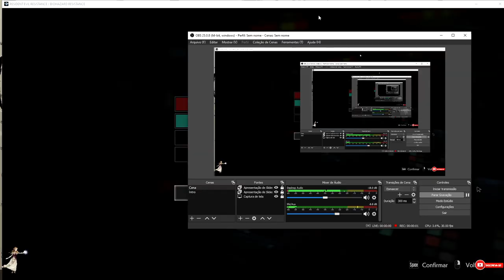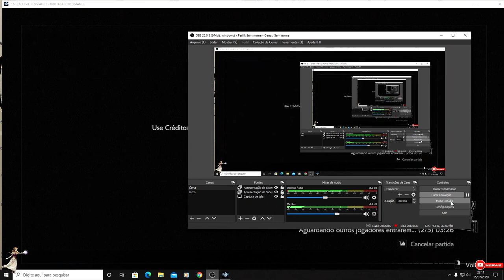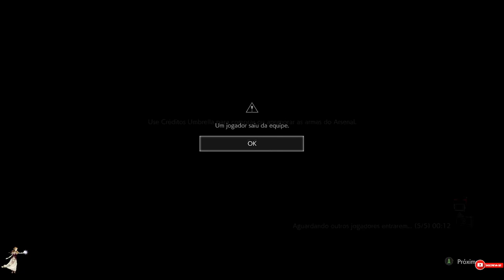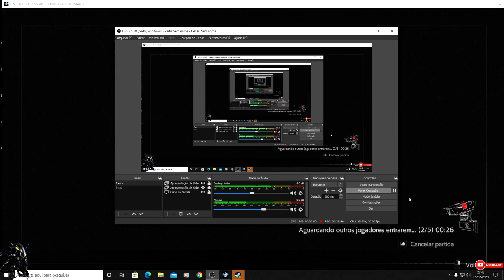Resident Evil Resistance 2020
Resident Evil Resistance 2020 Plataformas Playstation 4, XBOX One e PC.
Novos: cosméticos, Habilidades...
Me ajudem nos Likes e inscrevam-se também, Thank.
Obrigado Pessoal.